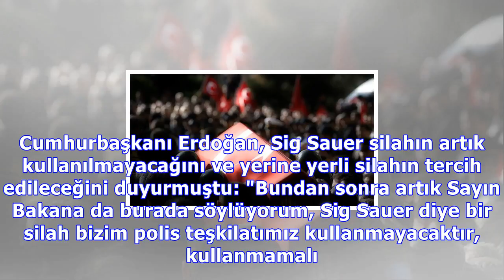erdoğan : Erdoğan'dan abd'ye tepki: bu kadar nazı çekmeye ne gerek var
Erdoğan'dan abd'ye tepki: bu kadar nazı çekmeye ne gerek var